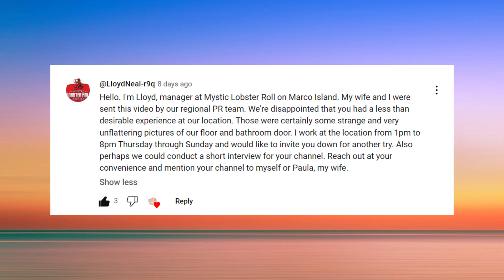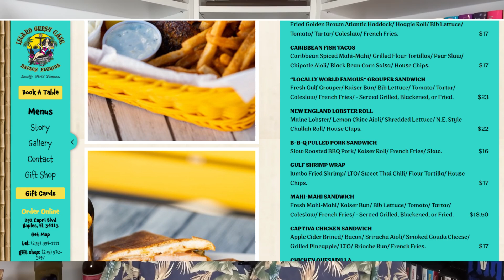Weekend Wrap-up - Angry Viewer Comments